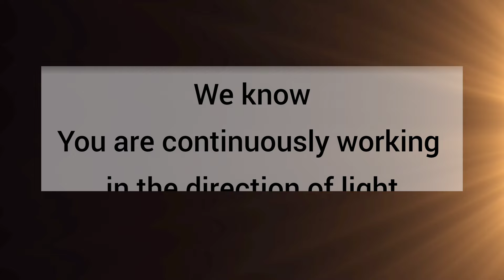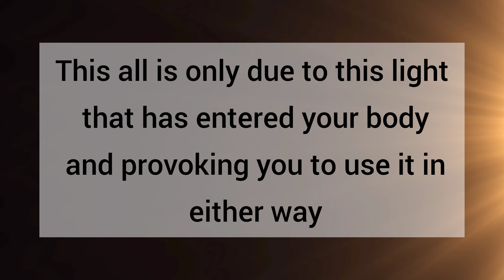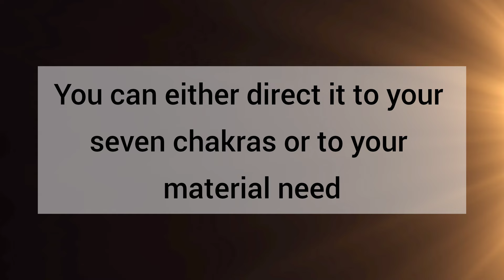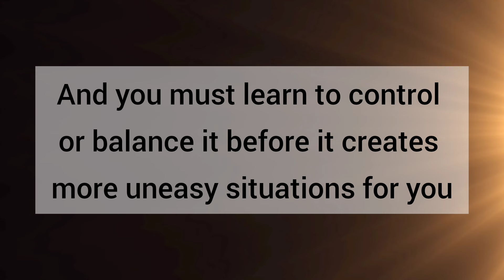This has crossed your limitation // Message From Universe 🌈🦋❤️